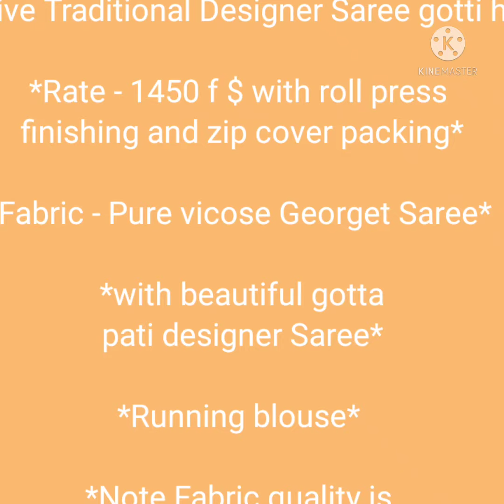Latest gota Patti work chiffon saree design|latest fashion design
शिफॉन साड़ीbest chiffon saree design#

Pure Georgette saree design#Georgette saree#chiffon saree#Kanchipuram saree

Latest hand embroidery work saree design#Saree# design#chiffon saree design

प्योर जॉर्जेट साड़ीशिफॉन की साड़ीlatest chiffon saree collection#Georgette ki saree desig

Best chiffon  saree
Latest  fashion  design
Best chiffon  saree😍😍😍

Best chiffon saree in Mumbai
Top design chiffon  saree
join my WhatsApp group latest fashion

 design for purchase this sarees

booking on my WhatsApp number

go to my Facebook page I  post so many sarees in my Facebook page you want to purchase I send my WhatsApp number in Facebook page you click on WhatsApp number and contact me